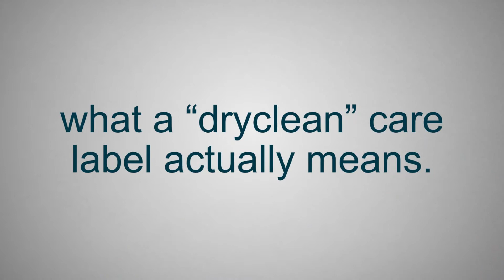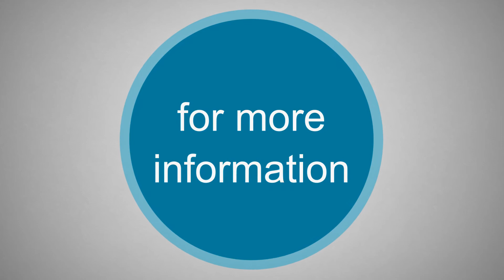Dry Cleaners Insurance: Understanding Drycleaning Care Labels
According to the Federal Trade Commission (FTC), the general public doesn’t have a good understanding of the care instructions they find on their garments. As a result, they may handle their clothing items in the wrong way, resulting in damage.

The FTC has reportedly found that most people don’t understand what a “dryclean” care label actually means. The FTC rule states that a care label that says “dryclean” means that the garment maker has determined the item can be successfully drycleaned, however it does not mean that drycleaning is the only method of care that will work, or that it is even the recommended method.

A survey of consumers by Harris Interactive of adult consumers, commissioned by the UCLA Sustainable Technology Policy Program, found that only six percent of the respondents correctly understood the meaning of a “dryclean” care label. 44% of the respondents thought that a “dryclean” label means that drycleaning is the only acceptable method for garment care, and half thought that the label means that drycleaning is the recommended method of care, an assumption that could leave customers feeling the drycleaner is responsible for any damage that may occur to their garments.

According to Nora Nealis of the National Cleaners Association, there is a failure to outreach and communicate to the American consumers what all the ramifications and meanings are in the information furnished by the care label of garments. Many professionals and individuals alike feel that the FTC should allow listing wetcleaning as a care method in addition to drycleaning if it’s an option. However opponents of this say that stating two methods of care per garment imposes an unnecessary burden on manufacturers.

At IWA, we understand the unique risks and burdens faced by professional drycleaners. We have experience in niche markets which allows us to enhance the way in which we integrate risk management and insurance solutions into our clients’ business operations. This has been part of our tremendous success with our FabriCare Advantage program.